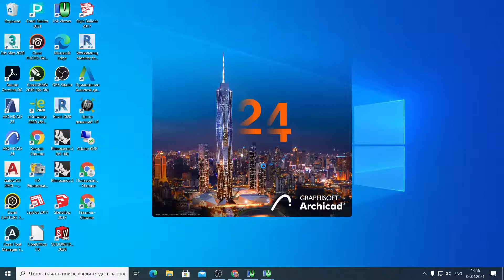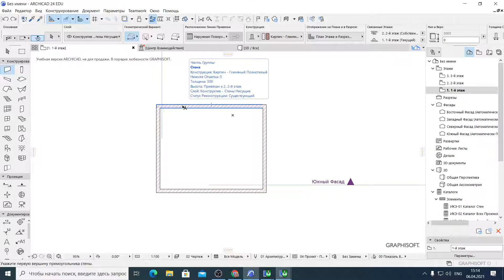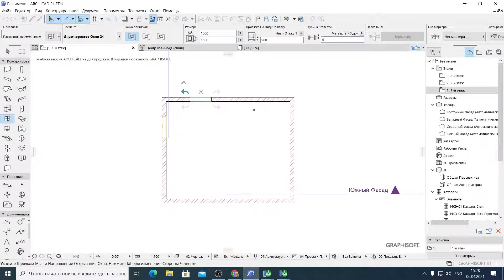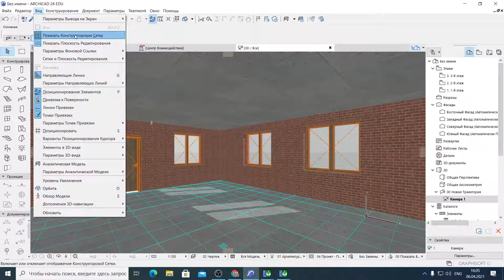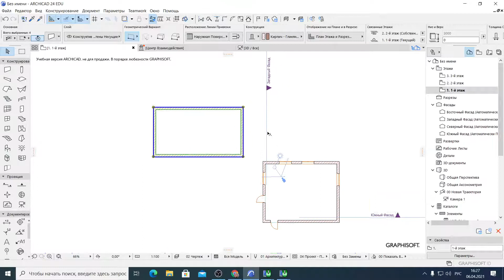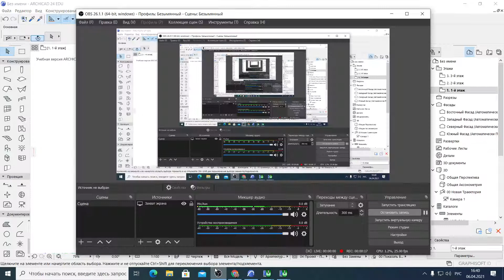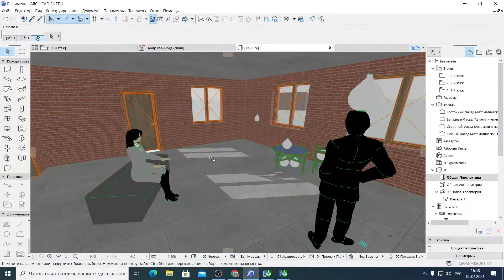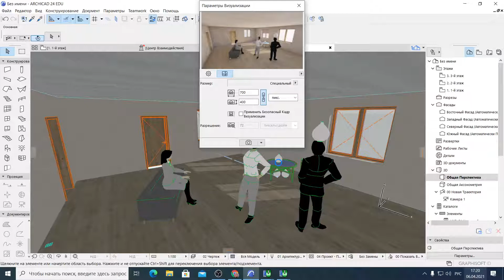2021 04 06 archicad группа ДИС3 подгруппа 2. Запись занятия 1.